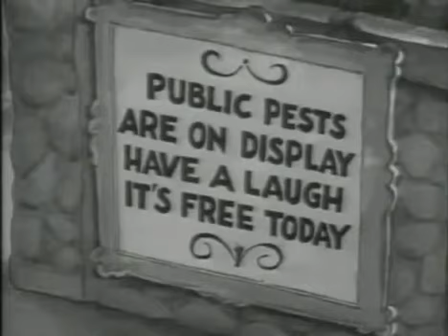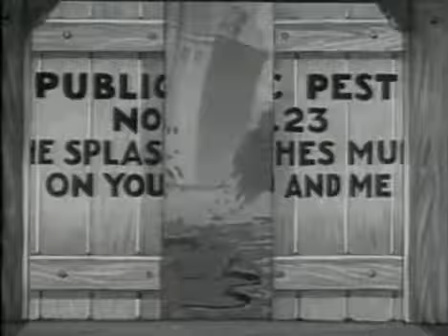Betty Boop: "Judge for a Day" (1935)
Judge for a Day is a 1935 Fleischer Studios animated short film starring Betty Boop.

Synopsis:
Betty is the stenographer at the local courthouse. On the bus ride to work one day, she grows tired of the obnoxious actions of some of her fellow citizens (which she refers to as "pests"), and fantasizes about what she'd do if she were the judge. Among her decrees: a thoughtless smoker learns about second-hand smoke the hard way, and an obnoxious celebrity impersonator is rewarded by having his ears blasted with imitations of Tarzan and the Shadow.

The townsfolk overhear her complaints and vocalize their agreement, leading to Betty being elected as judge with full support from the town.

(Source: Wikipedia)